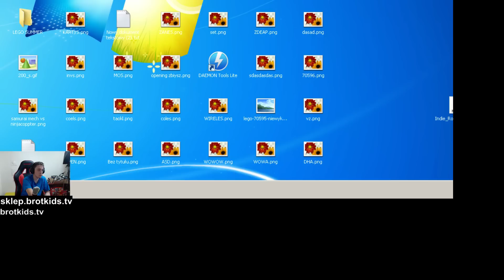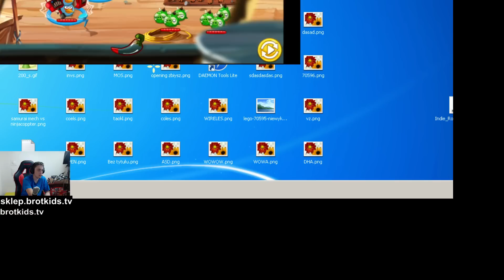Angry Birds Epic Po Polsku | POTYCZKA W PODZIEMIACH | #162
Angry Birds Epic Po Polsku to gry android, gra dla dzieci, jak i gra dla chłopców.